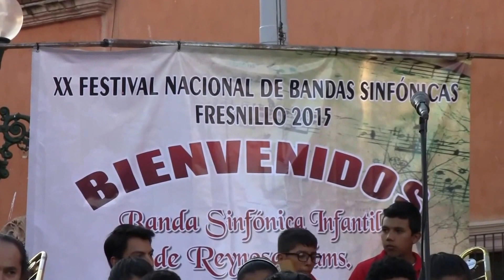"Roberta""... Beto Díaz Ensamble"...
Recordando al inolvidable Beto con sus éxitos en este ensamble de Bandas Sinfónicas. La Banda visitante es la infantil "Raúl Flores García" de Reynosa, Tamps., inserta en la Banda Sinfónica Municipal de Fresnillo. Enviamos nuestro fraternal saludo a todos nuestros amigos de Reynosa y puntos dispersos en el Globo terráqueo que nos miran a través de la RED. Los esperamos pronto en el XX Festival Nacional de Bandas Sinfónicas FRESNILLO 2015.